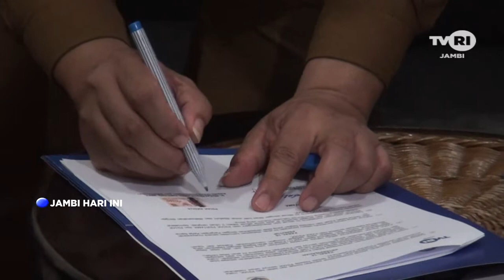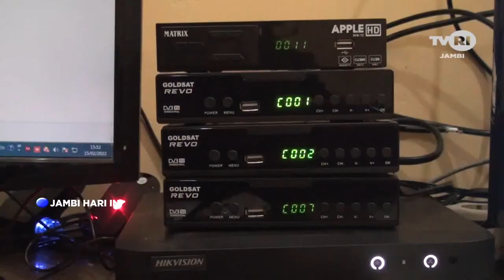TVRI JAMBI, KOMINFO PROVINSI JAMBI JALIN KERJASAMA DENGAN TVRI JAMBI